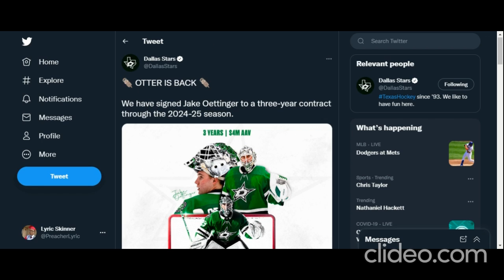Dallas Stars Re-Sign Goaltender Jake "Otter" Oettinger 3 Years $4M! *Stars Fan Reaction*